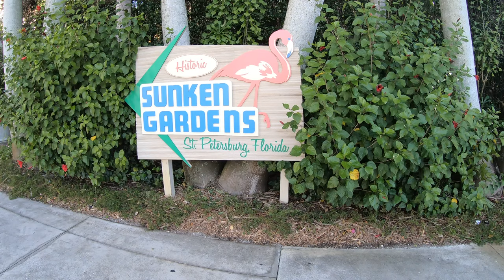Sunken Gardens|St. Petersburg, Florida, USA